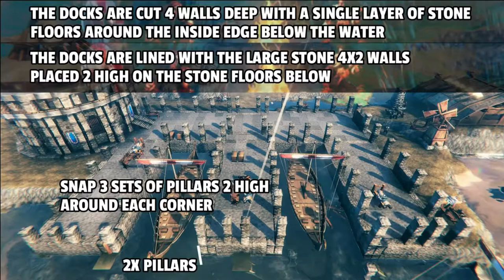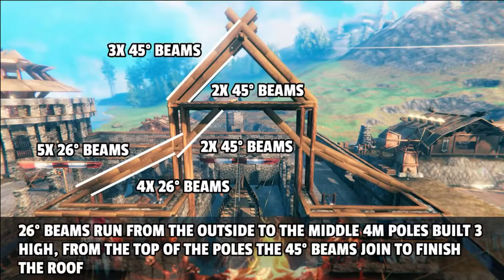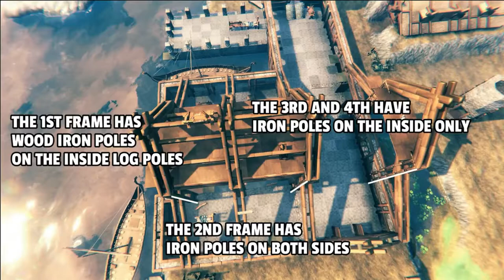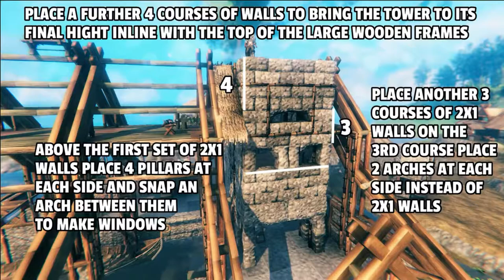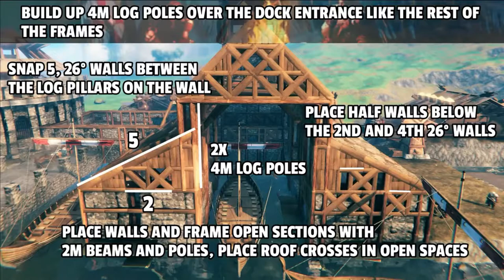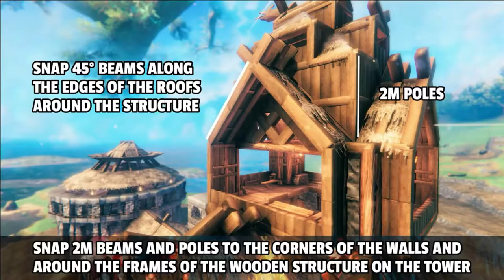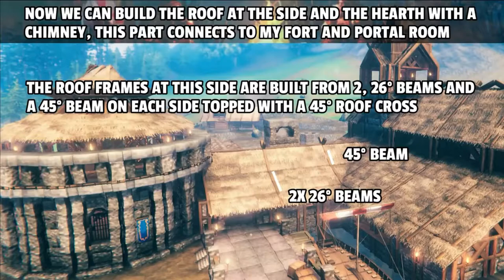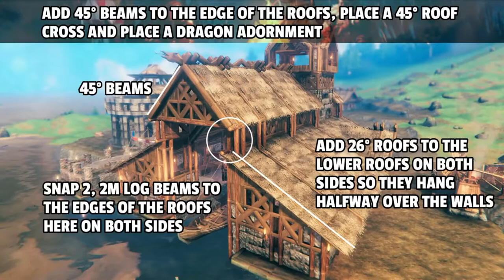Valheim - How to build Dock & Boathouse | Most Detailed Guide | Easy Build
Hello guys welcome to our official YouTube Gaming Channel.
This is the most comprehensive and detailed building Guide I have made.
There are a lot of great building tips and I have explained each section of the build with all the info and measurements you will need.
I will time stamp each part of the build so you can easily navigate it.

Like the Mead hall video, I wanted this video to be a good building guide for Timber Framing and building support for large Wooden bases.

This video covers a lot about the building mechanics for wooden structures and large stone builds.
I have explained each step along the way and you can see the whole build come together and hopefully get some ideas for your own builds.

There are a lot of detailed aesthetic features in the build that can be used in your own designs.

This is a How to Build Tutorial for Valheim.
Creative Common Credits - @ThePilgrimzProject